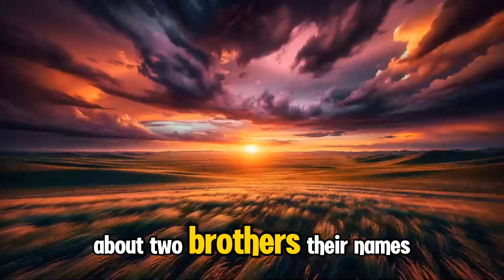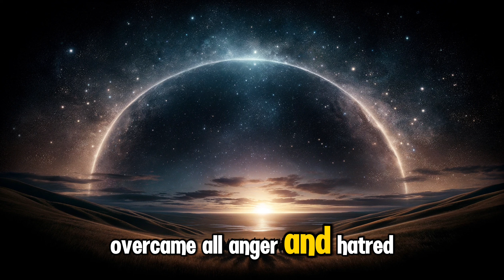From Brothers to Foes: The Unforgettable Clash Between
Dive into the epic saga of Genghis Khan and Jamuka, a tale of brotherhood turned rivalry that shaped the course of Mongol history. This video brings to life the storied past of two of Mongolia's most formidable leaders, whose paths from allies to adversaries embody the complex fabric of Mongol society and warfare.Temüjin, who would become the world-famous Genghis Khan, and Jamuka, his blood brother and later, his greatest rival, began their journey together as inseparable friends. United by a sacred bond, they shared dreams of unifying the Mongolian tribes under a single banner. However, as they grew into powerful leaders, their differing visions for the future of their people set them on a collision course that would change the fate of the Mongolian steppes forever.Genghis Khan, a name that evokes both reverence and fear, rose from the harsh challenges of Mongol life to establish one of the largest empires the world has ever known. His philosophy of leadership, grounded in meritocracy, loyalty, and justice, stood in stark contrast to Jamuka's adherence to traditional Mongol aristocracy. This ideological rift led to a devastating conflict, marking the end of their brotherhood and the beginning of a bitter rivalry.This video captures the essence of their epic battles, the strategies employed, and the profound impact of their conflict on the Mongolian Empire. Witness the transformation of Temüjin into Genghis Khan, a leader whose cunning and military prowess were matched only by his ambition. Explore the tragic tale of Jamuka, whose respect for tradition and fierce opposition to Genghis Khan's rule encapsulate the resistance faced by the Mongol leader in his quest for dominance.The climax of their story, a battle of both wit and might, not only determined the future of the Mongol Empire but also left an indelible mark on the annals of history. Genghis Khan's eventual victory and his poignant tribute to Jamuka in death highlight the complex relationship between these two monumental figures.Join us as we delve into the heart of the Mongolian steppe, exploring the legacy of Genghis Khan and Jamuka. Their story is a testament to the power of ambition, the cost of power, and the enduring bonds of brotherhood, even in the face of betrayal and war. This video is not just a recounting of historical events; it's an exploration of the human spirit, tested in the crucible of history's most formidable empire-building.Don't forget to like, share, and subscribe for more fascinating stories from history.